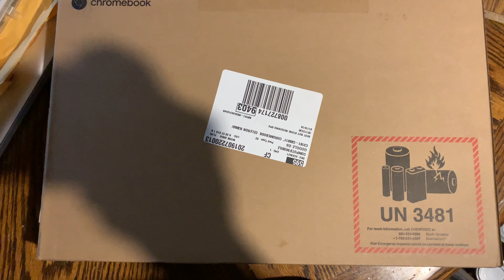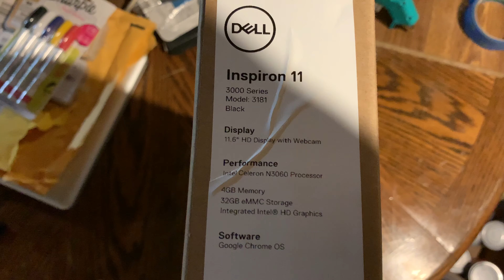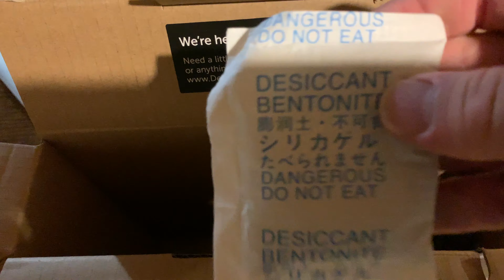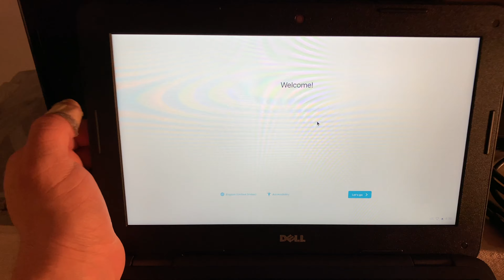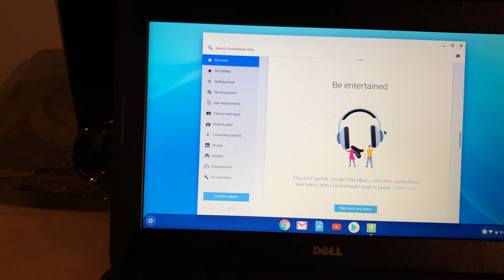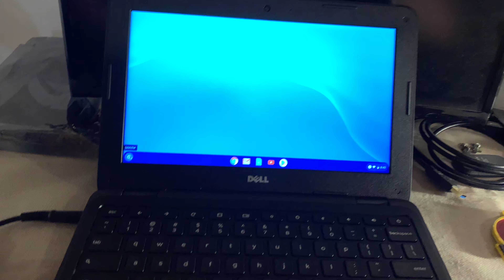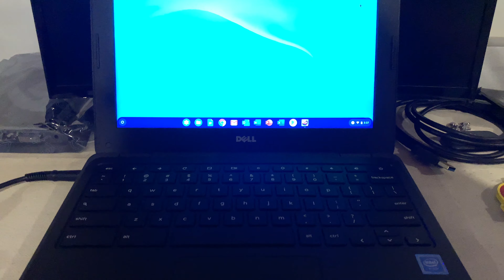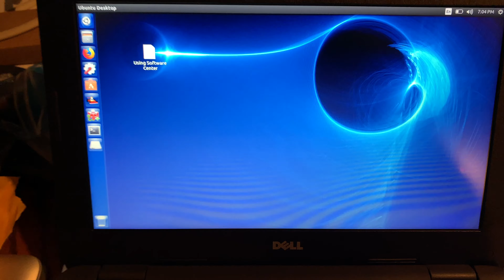Dell Inspiron 3181 Unboxing and Quick Look…Best Chromebook Under $200?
Can a Chromebook so cheap be worth buying? For many people, probably.